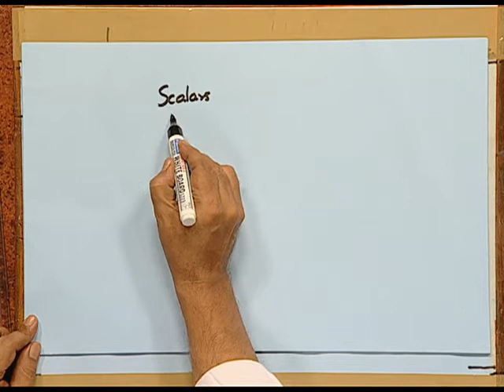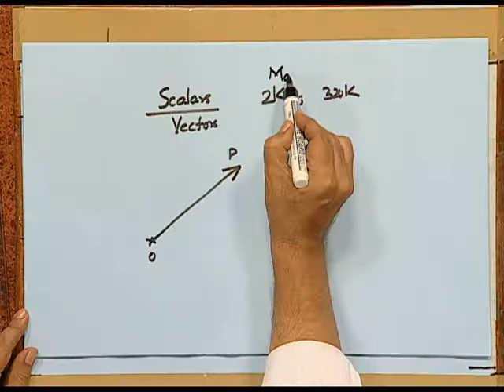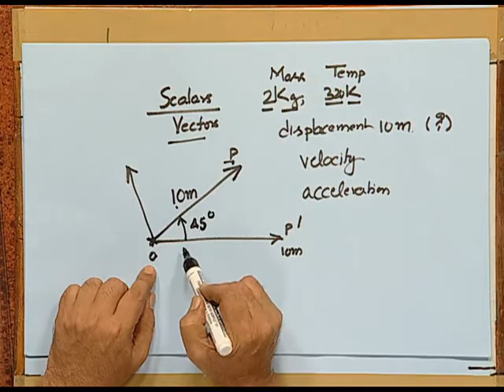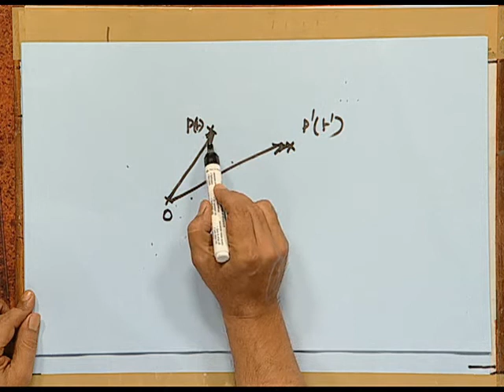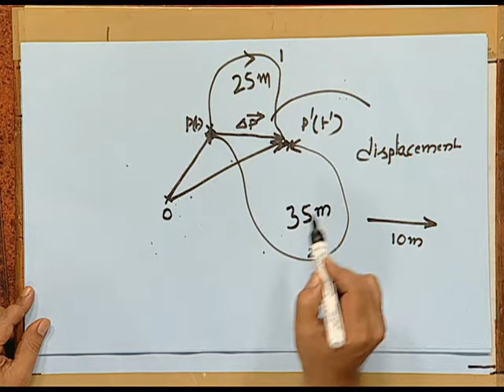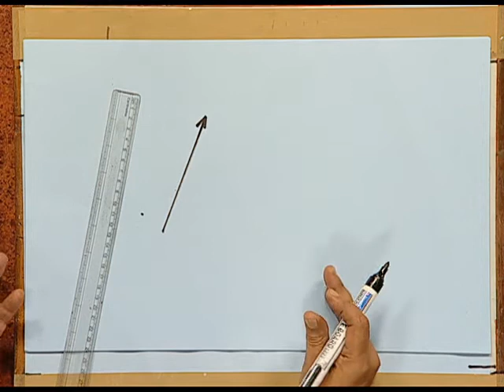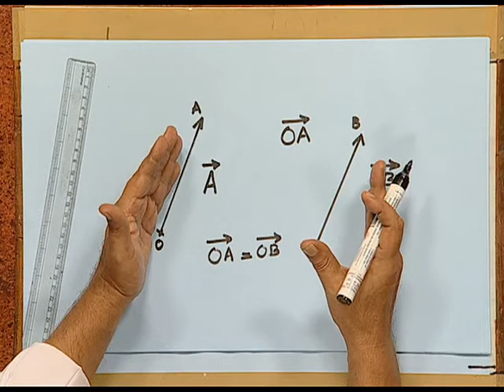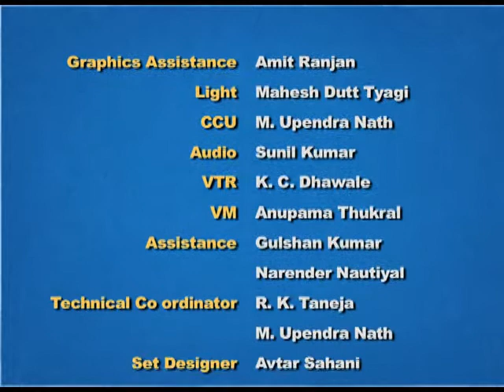PHYSICS XI CH4 EP15